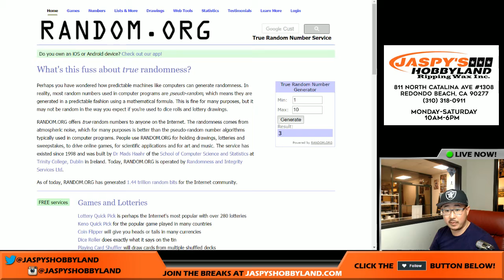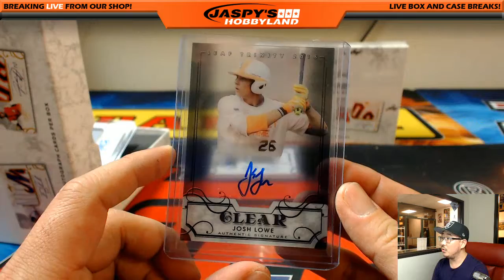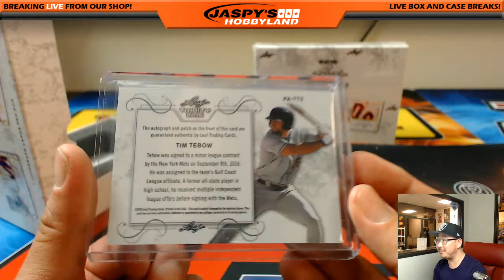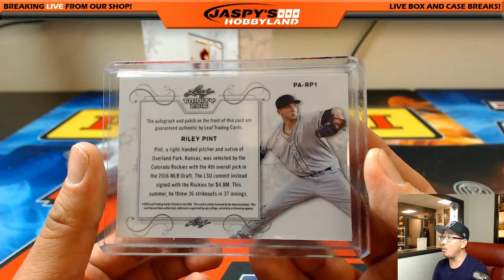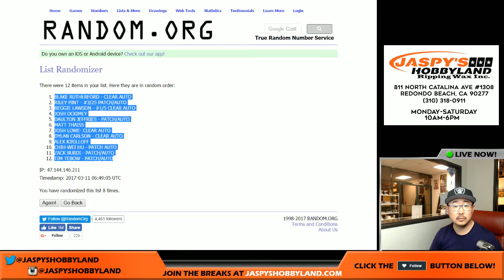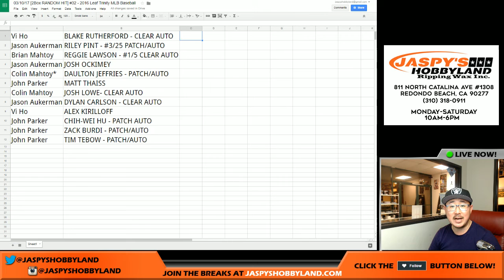3/10/17 - 2016 Leaf Trinity 2 Box Break Random Hit #32